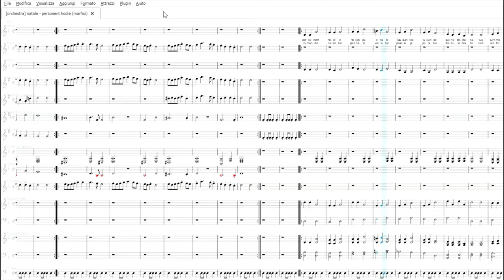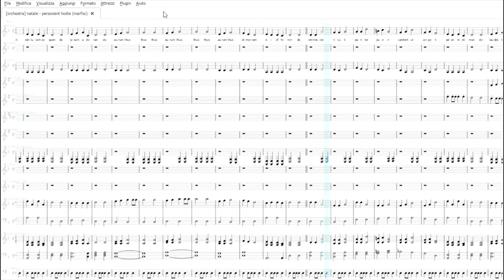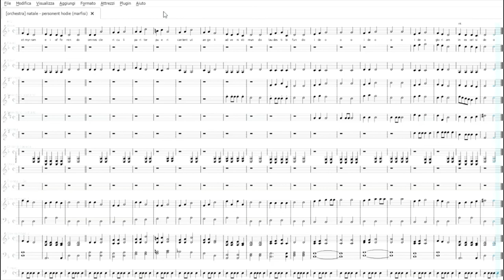Personent Hodie (canto natalizio) | Partitura gratis per orchestra scolastica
Scarica il Pdf: t.ly/jKblJ